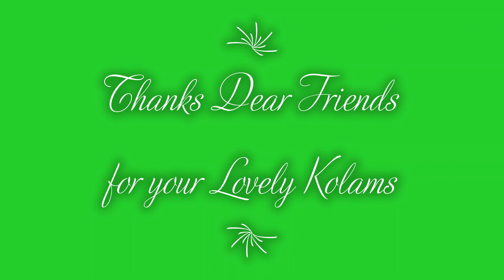Aadi Matham Special | Friday Padi Kollam | 7 dots | Easy Rangoli | Simple Method | Pandaga Muggulu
friday kolam,
aadi masam kolam,
aadi masam kolangal,
aadi month kolangal,
aadi month kolam with dots,
aadi month kolam designs,
aadi month friday kolam,
aadi month special kolam,
aadi matham special kolam,
Dhanur masam,
thanur masam,
aadi madham,
kolam,
pandaga muggulu,
aadi krithigai kolam,
aadi matham rangoli,
aadi matham rangoli kolam,
aadi matham simple kolam,
rangoli kolam,
star muggulu with dots,
simple flower kolam,
rangoli kolam with kavi ,
kolam with kavi,
friday kolam muggulu ,

-  5 Vibrant Colours Combo
 - 10 Vibrant Colours Combo
- 15 Vibrant Colours Combo